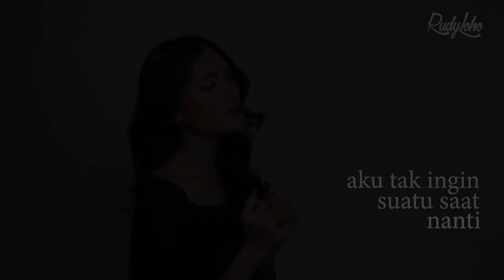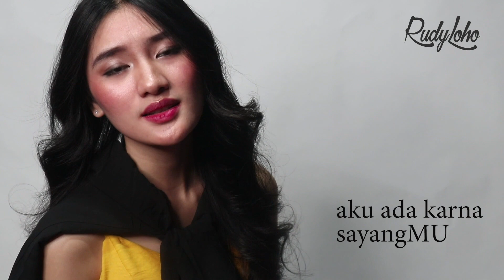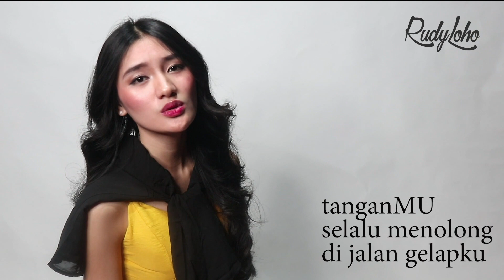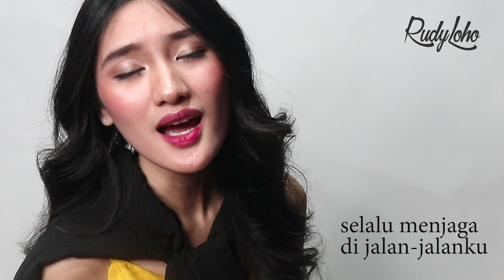Lagu Rohani Menyentuh Hati Nurani || Lagu Rohani Kristen || Official Music Video